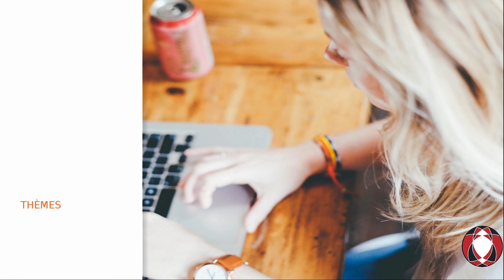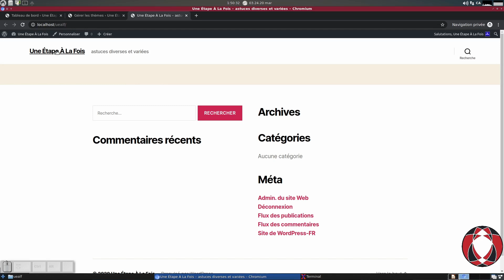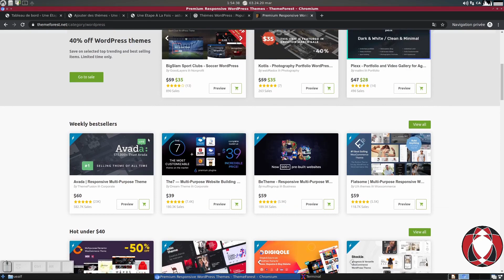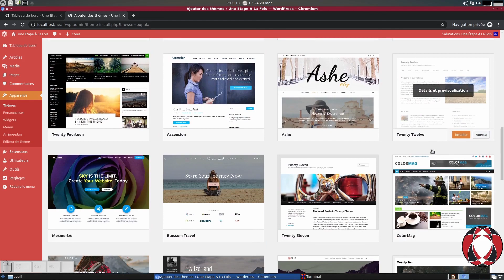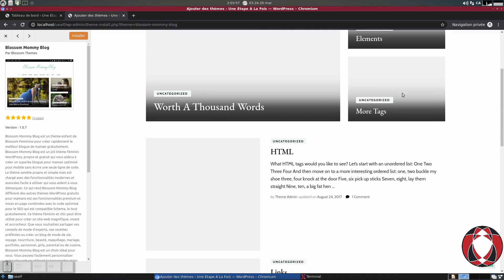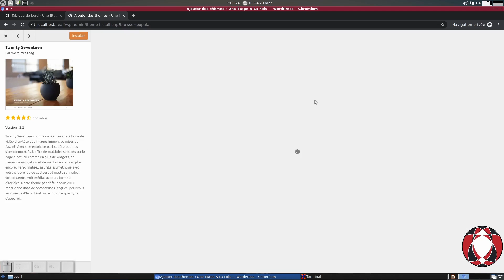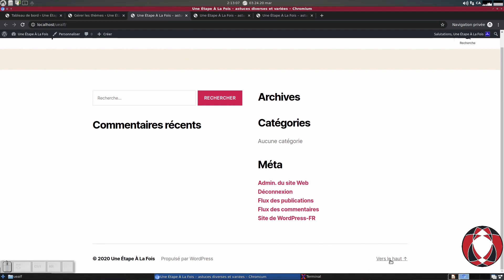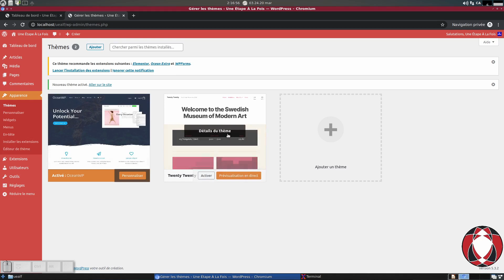Themes & Apparences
Dans l'univers de WordPress et de plusieurs autres systèmes de gestion de contenus, les Thèmes représentent un ensemble ou système de fichiers, d’instructions et de ressources qui définissent l’apparence globale du site, ainsi que certaines des fonctionnalités.

Les Thèmes peuvent être payants ou gratuits, simples ou complexes. Ces caractéristiques ne déterminent cependant pas leur performance. En d'autres termes, ce n'est pas parce qu'un thème est payant qu'il sera forcément meilleur qu'un thème gratuit. Le répertoire des thèmes ne cesse de grandir. Il est donc important de prendre le temps d'identifier le ou les thèmes qui seront appropriés au contexte de votre projet.